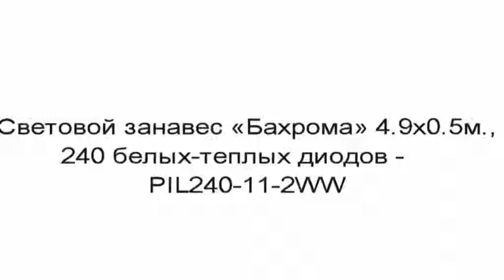Световой занавес «Бахрома» 4 9х0 5м , 240 белых теплых диодов PIL240 11 2WW